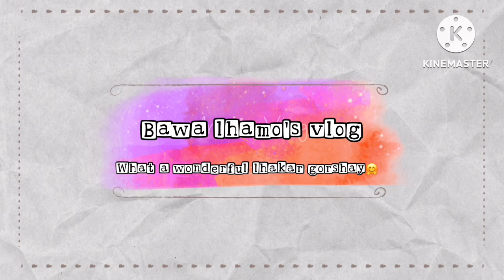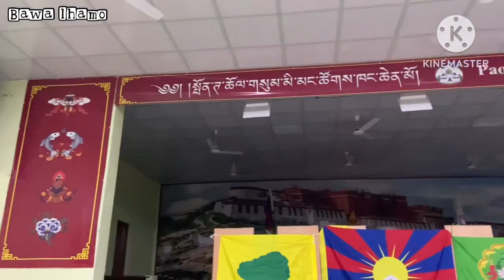Back with latest GORSHAY || Paonta cholsum || tibetan vlogger || tibetan youtuber